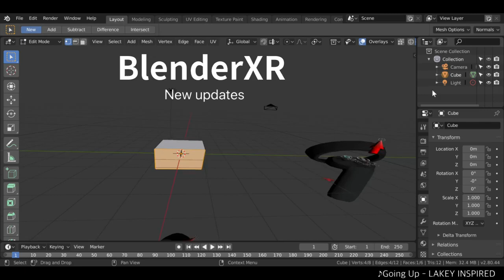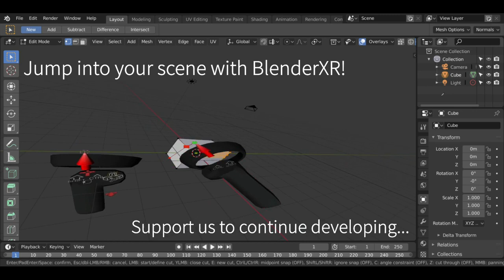BlenderXR - Insert Faces / Bevel / Loop Cut / Knife